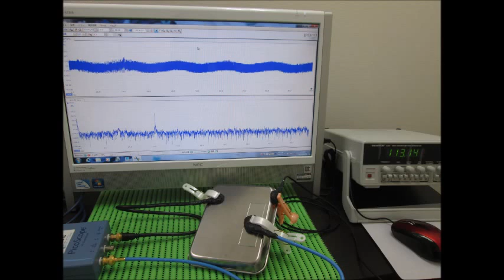スライドショー・超音波テスター Slideshow・Ultrasonic tester